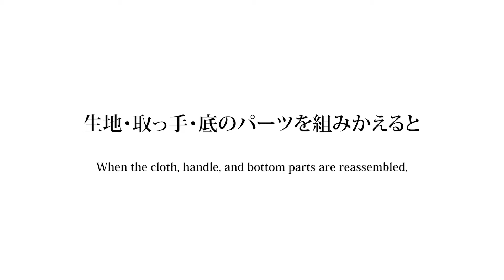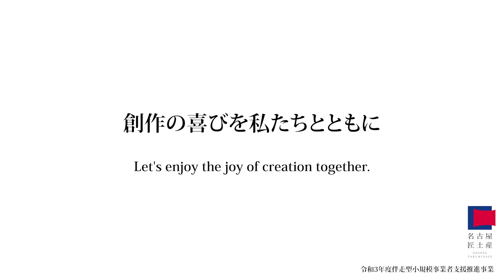「OBIトートミニの七変化」 株式会社 タネイ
NAGOYA TAKUMIYAGEO “Seven changes of OBI Tote Mini” TANEI Co., Ltd.

名古屋匠土産の認定商品「OBIトートミニ」は、オリジナルのカスタマイズをすること可能です。
パーツを組みかえてオリジナルバッグに変身します。

■名古屋匠土産　公式WEBサイト　「OBIトート／OBIトートミニ」